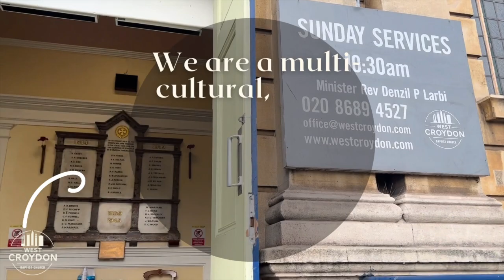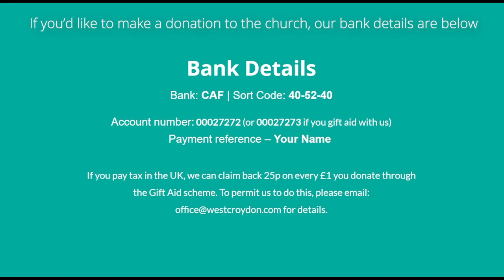WCBC | 16th June 2024 | John 8:12-30